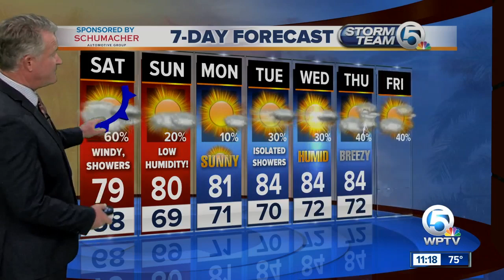Latest Weather Forecast 11 p.m. Friday